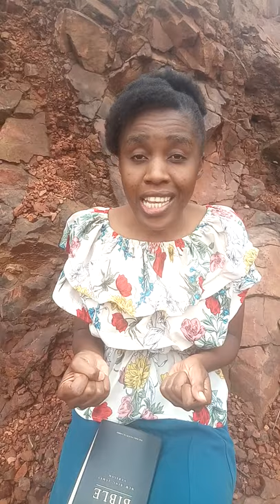How to build an intimate relationship with Jesus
Like my Facebook page Rachael Mushala Chisulo.